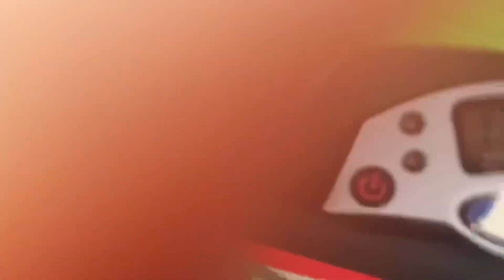[WR21, NAR9] 1:28.33 Official 6x6 Mean w/ 1:24.23 Single!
1:27.13 1:33.62 1:24.23

im VERY happy with this

As of 3/25/23 this average ranks

21st in the world
9th in North America
8th in the US

Single:

27th in the world
10th in North America
10th in the US

Cube: AoShi WRM